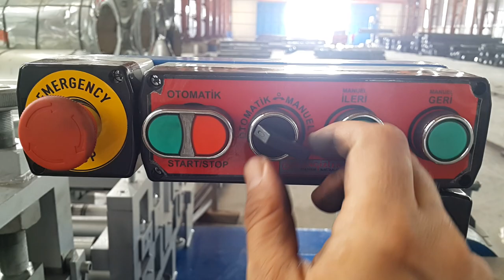Embossing machine with speed control💥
Wrought iron rolling machine, along with speed control unit.

00:00 Embossing machine is shown
00:20 The panel of the embossing machine is shown and the machine is operated